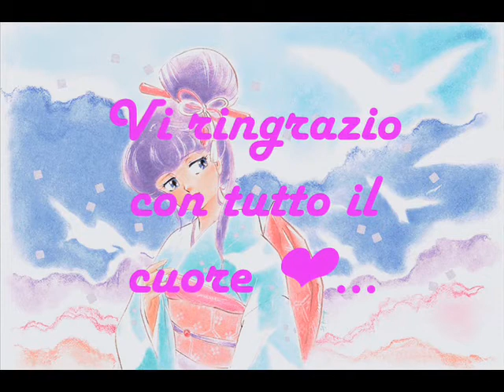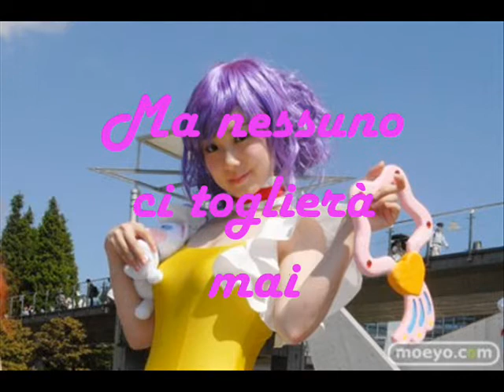Creamy Mami - Buon Compleanno, Kurimigaoka!!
by vincy7711